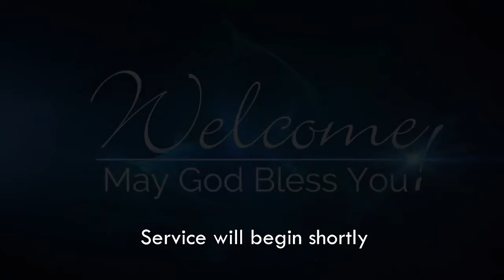"Recharge" - Rev. Blayne Muse (2/2/2022)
Wednesday PM.